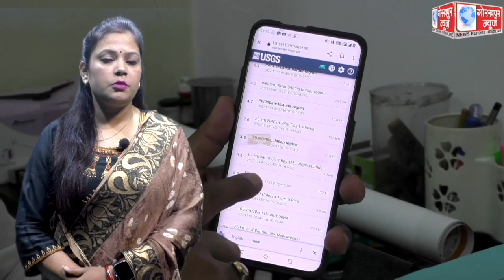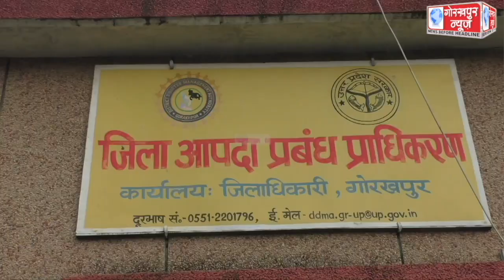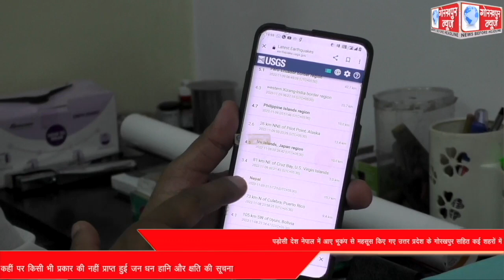पड़ोसी देश नेपाल में आए भूकंप से महसूस किए गए उत्तर प्रदेश के गोरखपुर सहित कई शहरों में भूकंप के तेज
पड़ोसी देश नेपाल में आए भूकंप से महसूस किए गए उत्तर प्रदेश के गोरखपुर सहित कई शहरों में भूकंप के तेज झटके, पड़ोसी नेपाल देश में दीपालिया जिला रहा भूकंप का केन्द्र, आपदा विशेषज्ञ ने कहा,जनपद में भी महसूस किया गया हल्का भूकंप का झटका, कहीं पर किसी भी प्रकार की नहीं प्राप्त हुई जन धन हानि और क्षति की सूचना